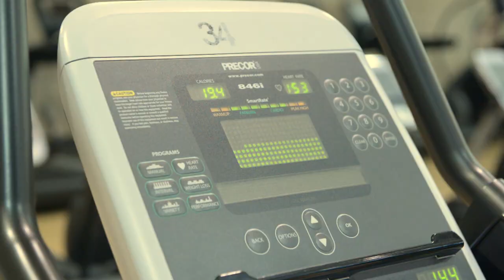Staying Fit and Healthy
How to take time to remain healthy.